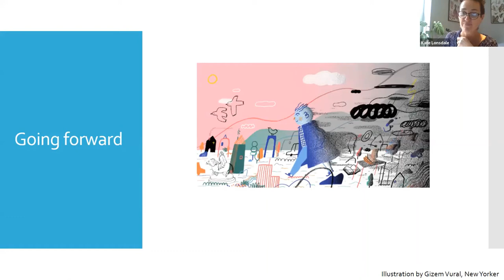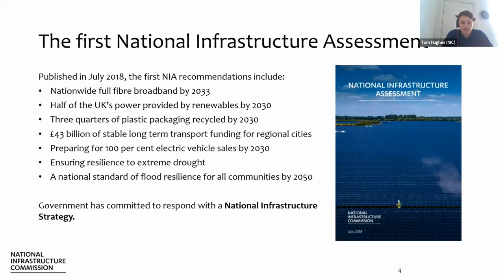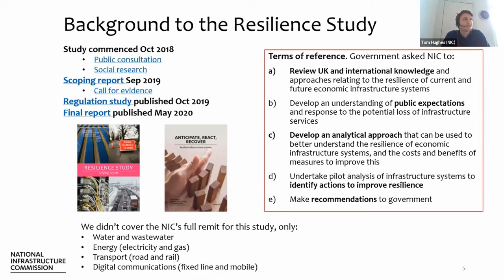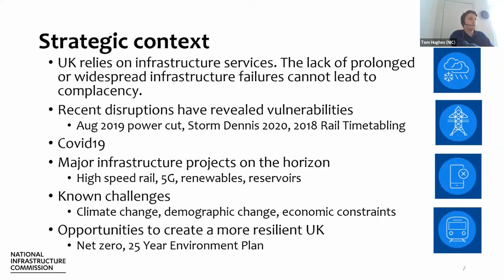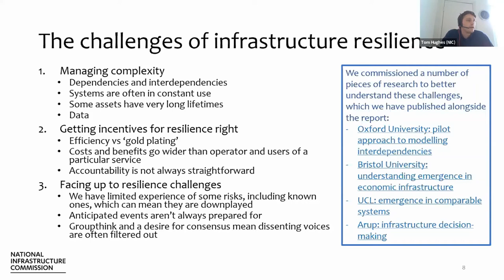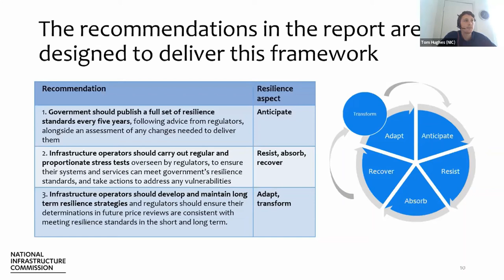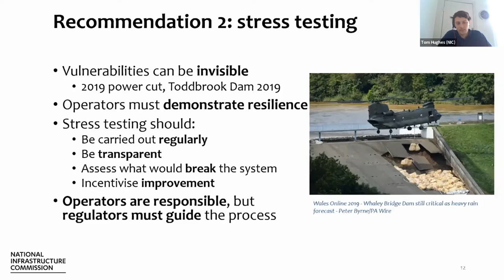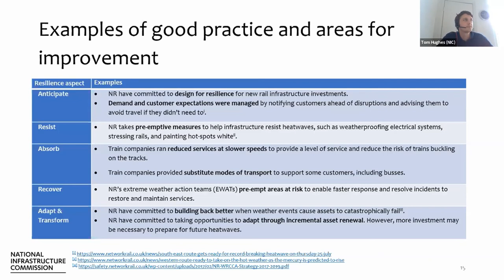Creating climate resilience in the UK: Tom Hughes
Tom Hughes of the National Infrastructure Commission on their resilience study, Anticipate, React, Recover. Part of the UK Climate Resilience Programme webinar with UKCR co-Champion Dr Kate Lonsdale (8 July 2020) on Creating climate resilience in the UK.  Full webinar series listings